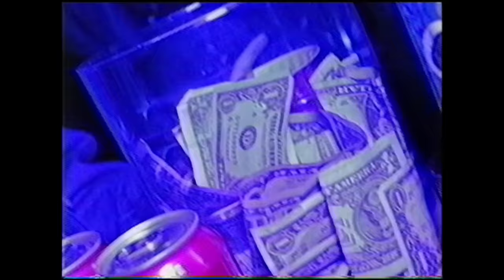EXILE AKIRA & EXILE SHOKICHI / THE FOOL（Music Video）from THE FOOL MOVIE 2 THE FOOLS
EXILE AKIRA 12/18リリースの最新DVD「THE FOOL MOVIE 〜THE FOOLS〜」収録の新曲「THE FOOL」のミュージックビデオが遂に解禁！

EXILE AKIRA監修のもと、EXILE SHOKICHIが作詞/作曲を手掛け、前作の自叙伝「THE  FOOL 愚者の魂」の音楽化ともいうべく“THE FOOL PROJECT” の息吹と世界観が詰まった新曲「THE FOOL」のミュージックビデオが本日解禁！

EXILE AKIRAが今回のミュージックビデオの撮影の為に、現地LAで活躍するAKIRAの友人のフッションデザイナーやアートディレクターたちと共にイベントを開催し、EXILE SHOKICHIと共にライブを行なった模様を織り交ぜた今回のミュージックビデオは、ハードロックな世界感で魂を揺さぶられつつも、LAの最先端のアンダーグラウンドシーンを取り込んだファッショナブルな作品に仕上がっている。

今回の作品ではEXILE AKIRAがギター初披露！EXILE SHOKICHIとの息の合ったセッションをミュージックビデオで披露をしているのは必見！今までに見せたことの無い2人の一面を、このミュージックビデオでは存分に堪能出来る事だろう！

EXILE AKIRA
NEW DVD「THE FOOL MOVIE 2 〜THE FOOLS〜」
3,000円＋税 RZBD-86969/B

■収録内容
＊映像と音源が楽める【DVD+CD】 2枚組！！

○DVD
M1 : THE FOOL（Music Video）/ EXILE AKIRA & EXILE SHOKICHI
M2: THE FOOL（Live from EXILE SHOKICHI LIVE TOUR 2019 "UNDERDOGG" FINAL in SAPPORO ）/
EXILE AKIRA & EXILE SHOKICHI
M3: Heads or Tails / EXILE（Document Movie）Road to  “LDH  PERFECT YEAR 2020”...
M4 : Blood sweat tears /®️AG POUND at EXPG LA

○CD
M1 : THE FOOL / EXILE AKIRA & EXILE SHOKICHI
M2 : THE FOOL / EXILE AKIRA & EXILE SHOKICHI (Instrumental)